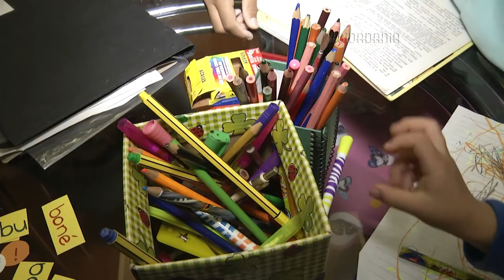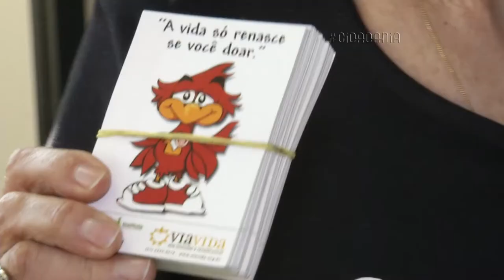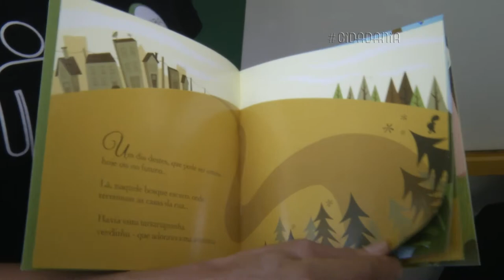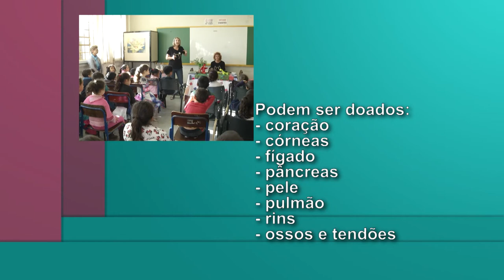Cidadania | TVE - ViaVida - 14/7/16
O Cidadania mostra o trabalho da ONG VIAVIDA que promove ações para a doação de órgãos no país e oferece apoio às famílias de transplantados.

São mostrados os projetos e as atividades realizadas pelos voluntários engajados na divulgação e no esclarecimento sobre a doação de órgãos e também o funcionamento da pousada para os familiares das pessoas de outras cidades que necessitam de transplante.